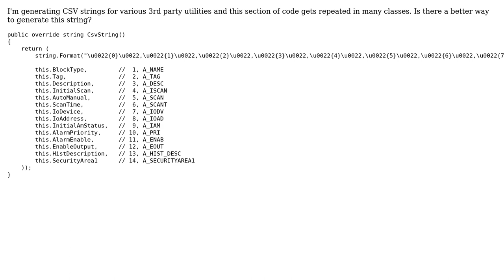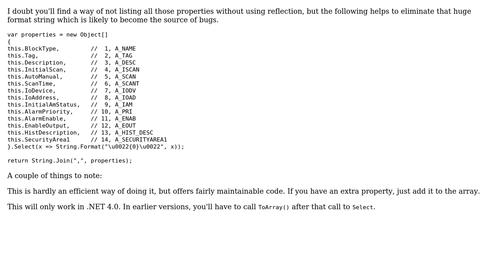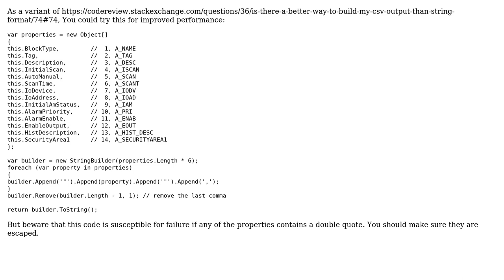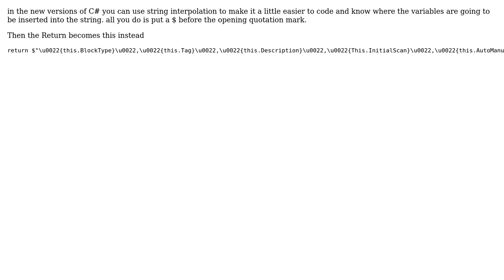Code Review: Generating CSV strings for various 3rd party utilities (5 Solutions!!)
Code Review: Generating CSV strings for various 3rd party utilities

With thanks & praise to God, and with thanks to the many people who have made this project possible! | Content (except music & images) licensed under CC BY-SA | Music | Images & others | With thanks to user Sean Lynch user Malachi user Jamal user Hosam Aly user Greg Buehler user BenV user Alex Humphrey and the Stack Exchange Network Trademarks are property of their respective owners. You are responsible for your own actions.